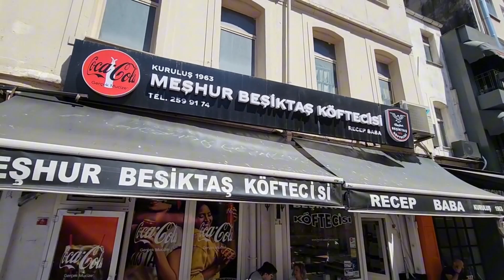UPGRADE your FOOD JOURNEY in istanbul like a PRO 👌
We've prepared another film for you in the series 'Eat Like a Pro in Istanbul'. In this playlist, we do our best to introduce you to the best restaurants and dishes in Istanbul, so when you travel to this beautiful city, you can make great food choices and enjoy a delicious Turkish meal that truly represents the culinary culture of this country.

One of the downsides of tourist cities is that you might end up having a famous dish of that city or country in an average or even below-average restaurant, and not be able to experience the real taste and culinary culture of that region. We try our best to find the best options in every country and introduce them to you.

Our main goal is to compile a collection of great foods and restaurants worldwide, and your support in this journey helps us a lot. In return, we do our best to introduce you to the best street foods and culinary culture. We hope you enjoy the video.

00:00  kadikoy
00:46 beşiktaş
02:34 beşiktaş
04:08 beşiktaş
06:12  sirkeci